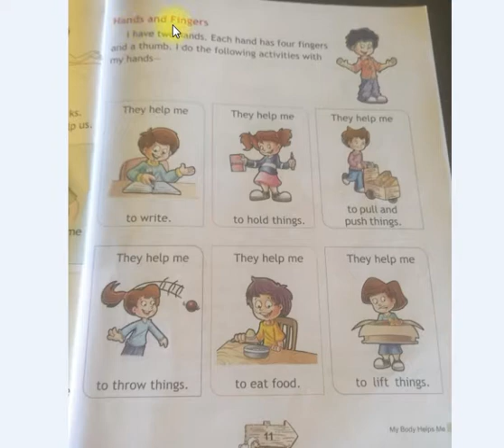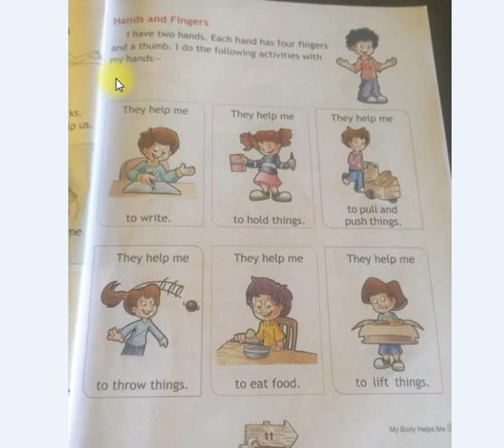Class 1 Live with nature ch 2 part 2